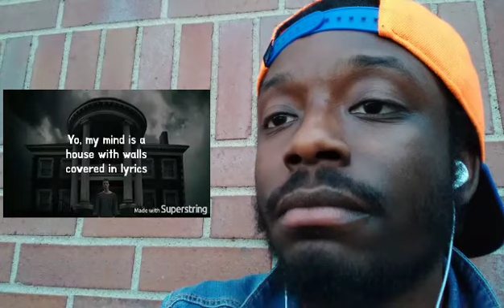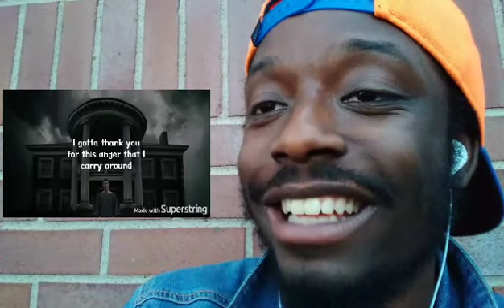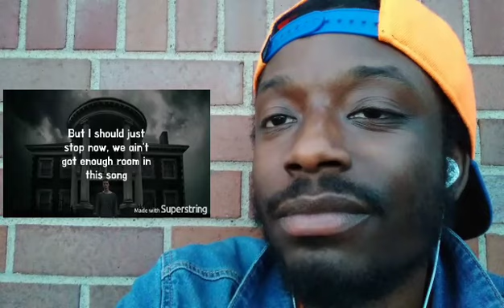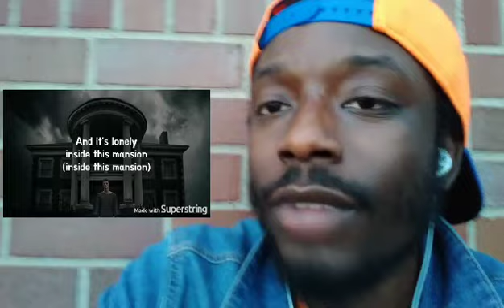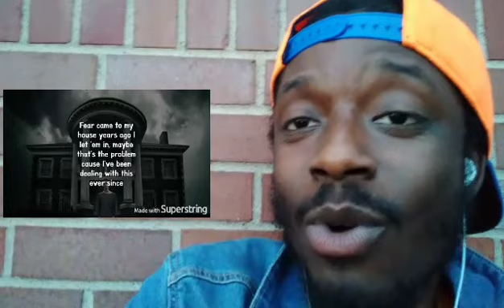NF - Mansion COOL REACTION! HE WENT OFF!!!